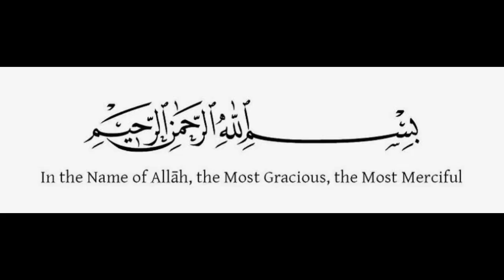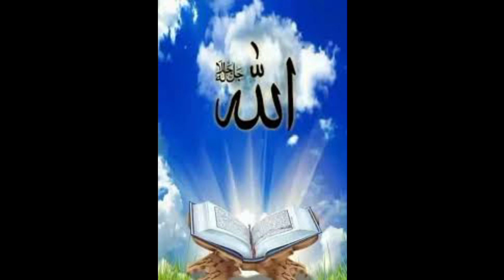Ruhani Taaqat Hasil karne ka QURAN Pak ka 5 Din ka Mujarrab Amal